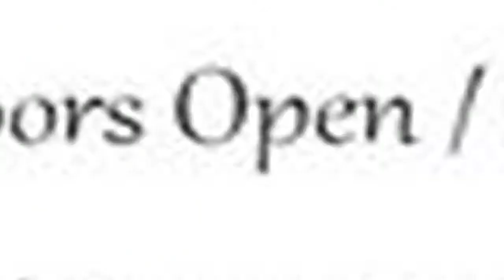2 Taylor Balderas [SQACC- Dia de los Muertos]- Marisol Ibarra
Voces Latinas TV